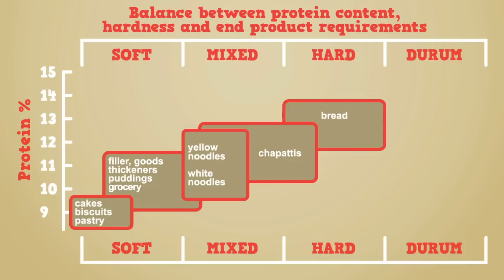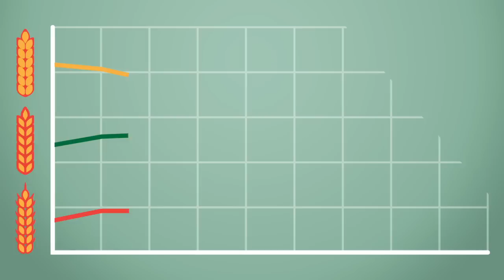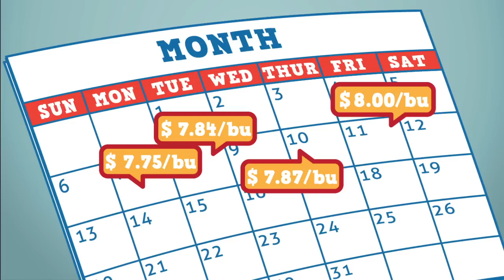Wheat Quality: Why it Matters?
End users of wheat require different quality characteristics to produce their final product. As a result buyer specifications along with supply and demand conditions can drive the wheat market. This video describes the importance of tracking protein spreads, price premiums and discounts as well as identifying steps the producer can take to maximize returns and determine which varieties to grow.